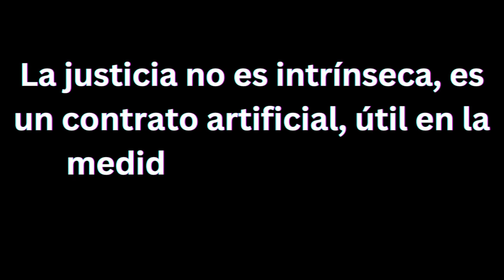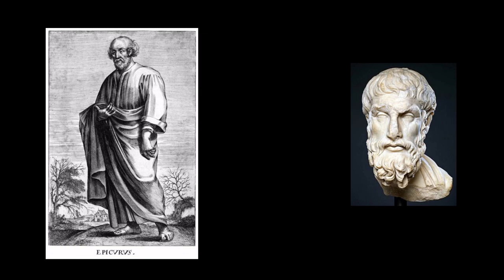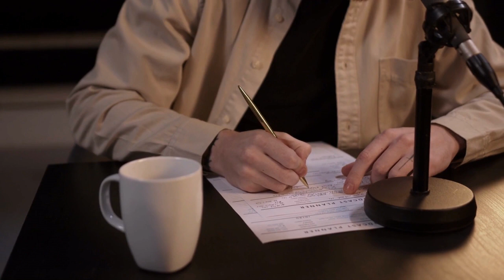Hedonismo Todo lo que debes Saber en 5 min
En este video, exploraremos a fondo que es el hedonismo, una filosofía que coloca la búsqueda del placer en el centro de la vida. Desde sus orígenes en la antigua Grecia hasta su influencia en la actualidad, desentrañaremos los conceptos clave del hedonismo y discutiremos su evolución a lo largo de la historia.

Descubrirás cómo figuras como Aristipo, Epicuro y filósofos del Renacimiento contribuyeron a la comprensión del placer y la felicidad. También abordaremos las críticas y desafíos que esta filosofía ha enfrentado a lo largo de los siglos.

Además, te sumergirás en las reflexiones y frases inspiradoras de Epicuro, el fundador del epicureísmo. ¿Cómo puedes aplicar sus enseñanzas en tu vida cotidiana?

No te pierdas este viaje filosófico mientras exploramos el fascinante mundo del hedonismo y su impacto en la sociedad actual.

Aprenderás sobre que es el hedonismo, conocerás a epicuro con este documental.